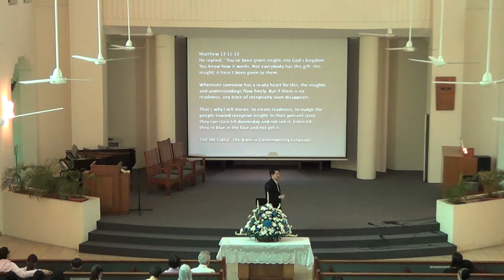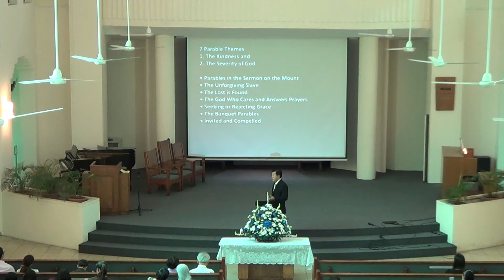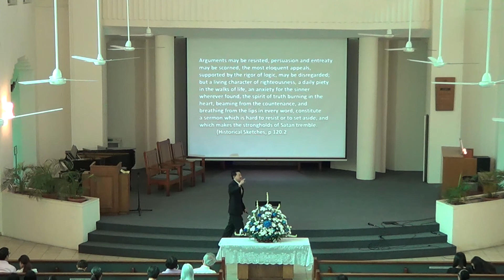BRSDA 20170408 08 April 2017 Balestier Road SDA Church Sermon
BRSDA 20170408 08 April 2017 The Storytelling Master - Ps Mark Chan .